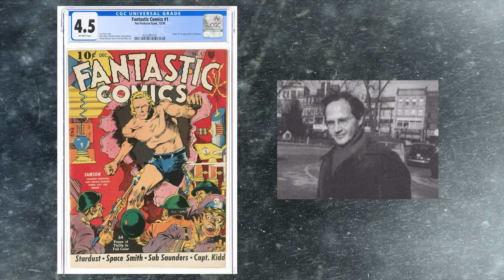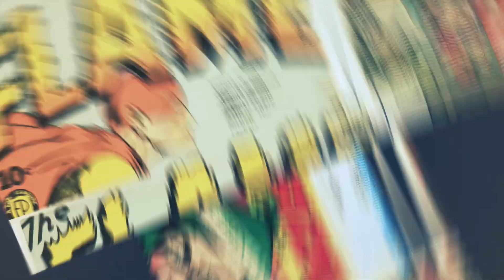Heroes from the Golden Age of Comics Featured at Heritage in September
Marvel and DC Comics are among the cornerstones of the Golden Age, but that era included an enormous range of creators, characters, titles, and publishers that laid a foundation that remains vital to this day.

Artists like the legendary Alex Schomburg and Lou Fine; alongside icons like Joe Simon, Bob Montana, Irv Novick, and Charles Quinlan helped define the look of the Golden Age with their innovative and dynamic styles, shaping the course of comics for decades to come.

Join us as we celebrate these tales and the people who brought them to the world with the Heroes of the Golden Age Comics Showcase Auction.